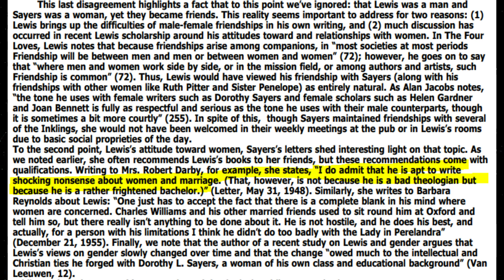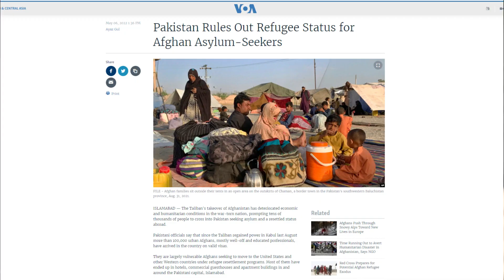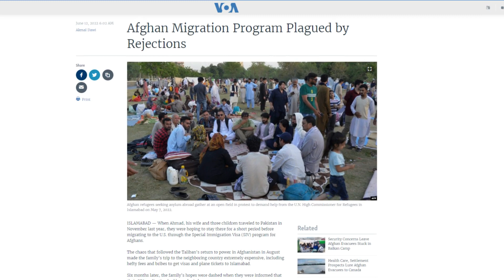Advent Read Along: The Man Born to Be King by Dorothy L. Sayers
Do you feel behind this holiday season?  Me too!  But there’s still time to join us for the Advent Read Along coordinated by Christy Luis of The Man Born to Be King by Dorothy L. Sayers.

(I say in the video it's only 53 pages ... it's not ... I'm not sure what I was looking at when ai first downloaded the book)

Saturday, December 10, 2022, 10 am PT / noon CT / 1 pm ET

The Man Born to Be King: A BBC Radio 4 Drama Collection

Paperback: The Man Born to Be King

Every great story needs a good soundtrack: the Team Kabul Hope playlist

0:00- Intro
0:00- About the Advent Read Along
2:52- About Dorothy L. Sayers
8:20- Life & Advent

The Mind of the Maker

Joy and the Mind of the Reader by Annie Crawford

Letters to a Diminished Church

Dorothy L. Sayers's Trinity of the Artist and The Man Born to be King by Kathryn Wehr

New edition of The Man Born to be King, annotated by Kathryn Wehr, launching January 24, 2022

Laura K. Simmons and Gary I. Tandy, "Books, Theology, and Hens: the Correspondence and Friendship of C. S. Lewis and Dorothy L.
Sayers," George Fox University, June 5, 2016,

June 12, 2022: Afghan Migration Program Plagued by Rejections

December 9, 2022: Gandhara Briefing: Afghans Brace For Brutal Winter, Chinese Influence In Pakistan, Malnourished Afghan Children

May 6, 2022: Pakistan Rules Out Refugee Status for Afghan Asylum-Seekers

November 16, 2022: 'Everyone Is Anxious': Pakistan's Mass Arrests Of Afghan Refugees Fuel Fear Of New Crackdown